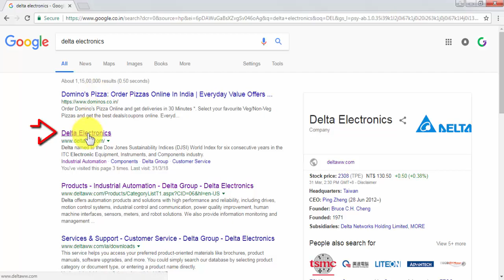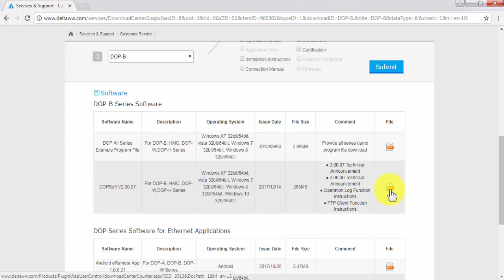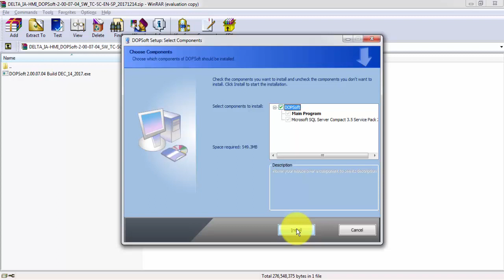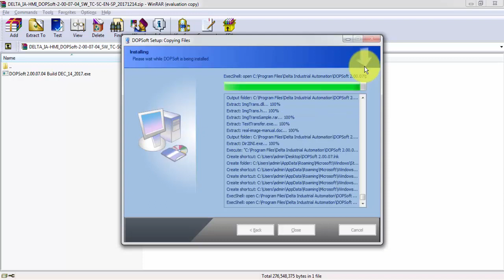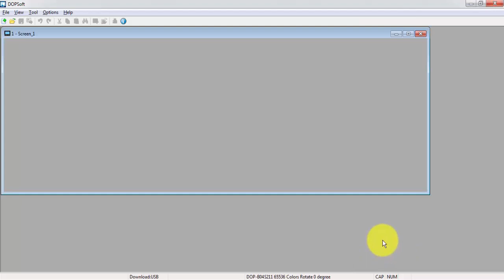free hmi programming software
IN THIS VIDEO EXPLAIN HOW TO download  free hmi programming software

मुफ्त में एचएमआई का सॉफ्टवेयर डाउनलोड  करें
डेल्टा एचएमआई
एचएमआई

Playlists: Allen Bradley (Rockwell Automation) PLC

free hmi software
मुफ्त एचएमआई सॉफ्टवेयर
software hmi gratis
logiciel hmi gratuit
இலவச hmi மென்பொருள்
برنامج مجاني hmi
免費的hmi軟件
how to download hmi software
how to install hmi software and download it to hmi